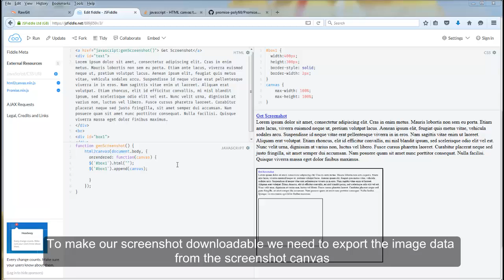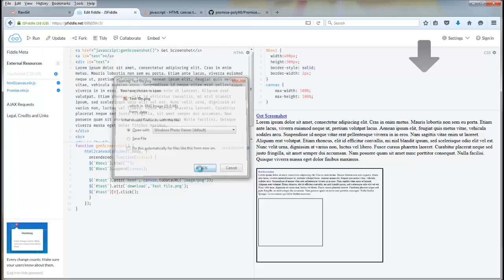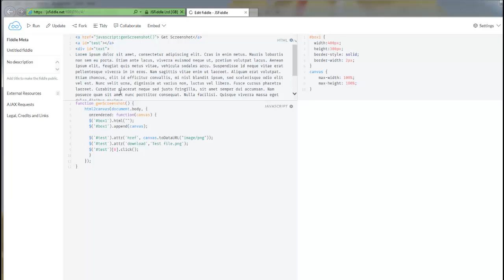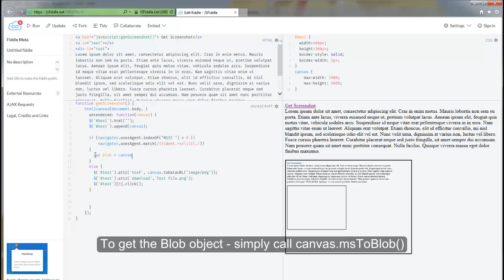html2canvas Tutorial - Part 3: Save the Screenshot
How to make the captured screenshot from html2canvas downloadable as png image in all browsers!